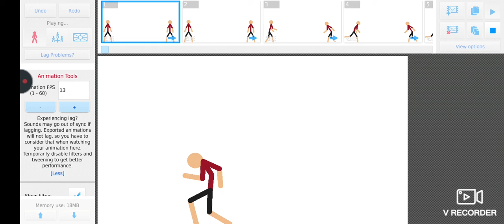Alex versus Jenny part 1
Jenny was the one that got yeeted